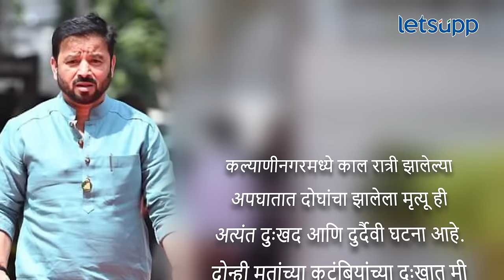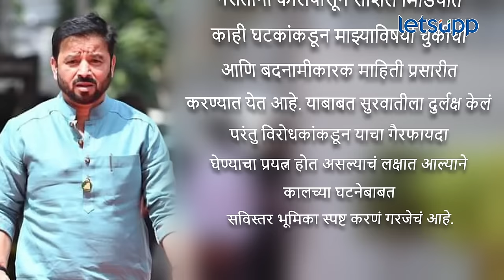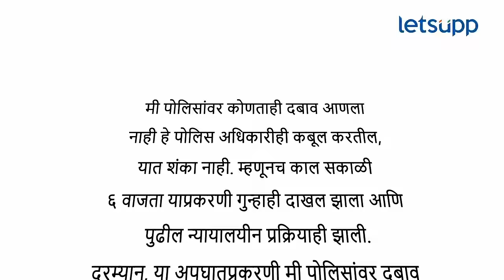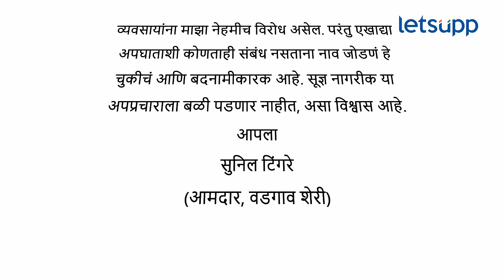Pune Porsche Car Accident मध्ये सुनील टिंगरे यांचा संबंध आहे का? | LetsUpp Marathi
पुण्यातील कल्याणी नगर परिसरात झालेल्या अपघाताबाबत अनेक गोष्टी उघड होत आहेत. त्यातच आमदार सुनील टिंगरे यांचंही नाव या प्रकरणात पुढे आले आहे. या अपघात प्रकरणात ट्रोल होत असताना सुनील टिंगरे यांनी फेसबुक पोस्टच्या माध्यमातून आपली भूमिका स्पष्ट केली आहे.